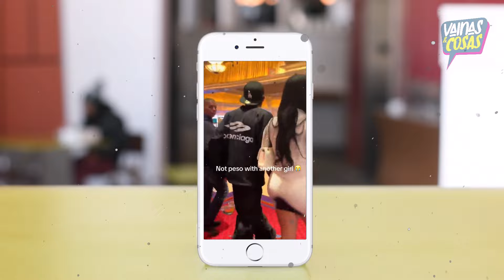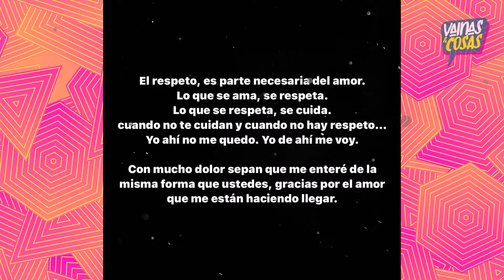Presunta amante de Peso Pluma lanza contundente mensaje tras video polémico, ¿confirma engaño?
Nicki Nicole anunció su separación de Peso Pluma poco después de que el cantante fuera captado con una mujer misteriosa.